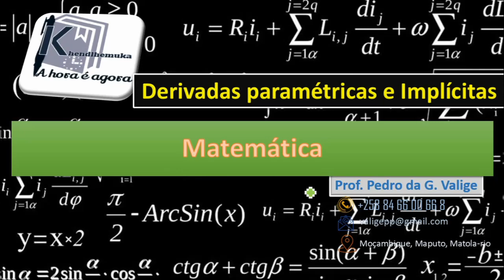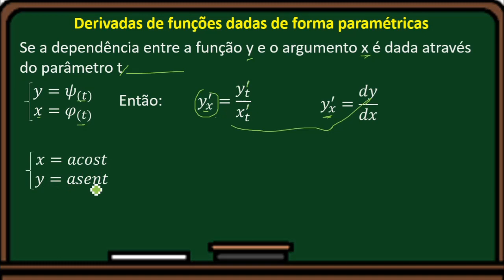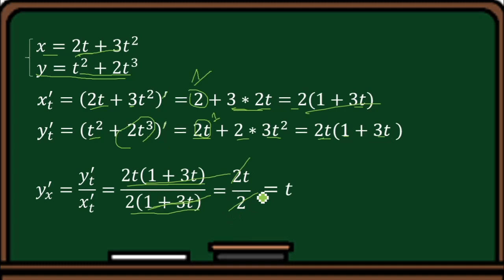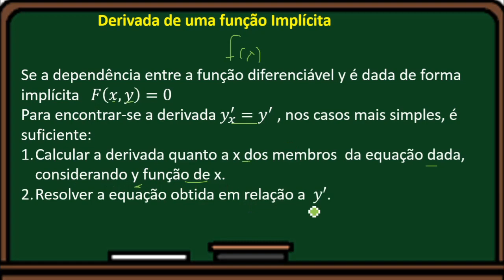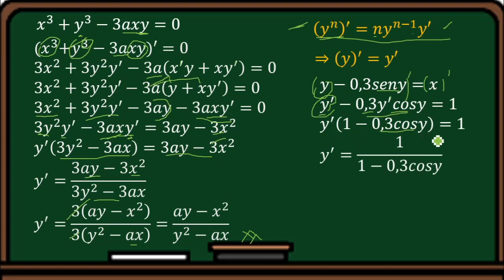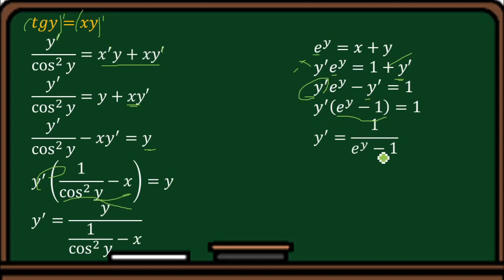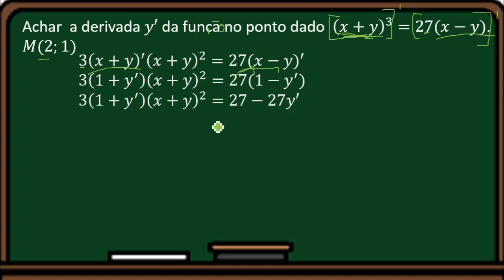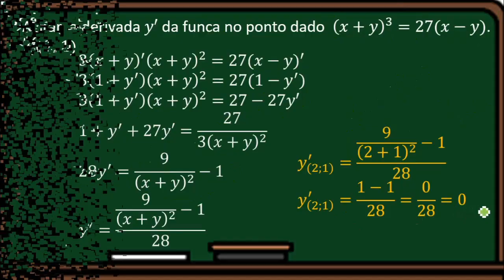Aula04_Derivadas de funções Paramétricas e implícitas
derivadas paramétricas
derivadas de funções implícitas